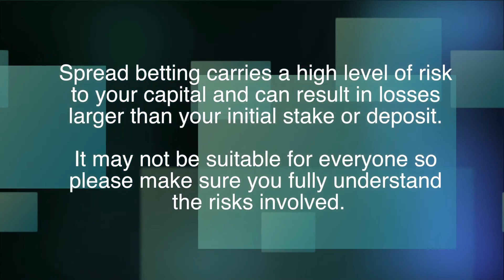Paying for your Education in the Financial Markets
Paul Wallace, a forex trader and mentor speaks.  What's the truth about - paying for your education in the financial markets?  What do I mean by that?  Well, I mean that you are likely to pay for your education in terms of the expenses you are going to take in terms of losing trades as you build up your experience or you are going to pay directly some money to individuals or firms that teach you how to trade.  I've education myself a lot and this helped me drive me on but I'm sure I would have made quicker progress if I worked with the right individuals.  The Internet has provided a whole lot of resources for people to help educate them in the financial markets.

How long does it take to make a living or reasonable income from trading? A whole lot of variables come in including the type of lifestyle and the time you can inject into the activity but I would think that it may take 2 to 4 years to gain the kind of experience to deliver profits on a consistent basis.  Do you have to accept some losses in the beginning?  Yes, I think you do and strangely enough in many respects starting out with losses is a good thing for new traders.  Otherwise if you start with winning trades you get complacent and way over-confident and you tend to put your guard down and that's when the market comes and bites you.  Never trade without a stop loss and don't risk more than a small portion of your account capital.  Generally I'm not a big fan of mobile trading but I don't believe that it encourages a professional approach to trading.